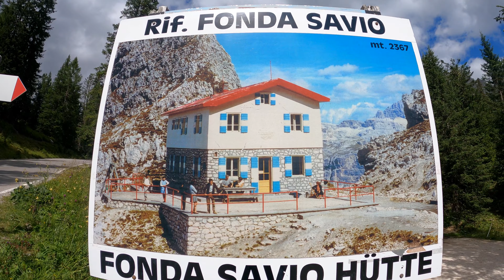Rifugio Fonda Savio 2.367m | Dolomiti di Sesto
È un rifugio situato nel comune di Auronzo di Cadore, in mezzo al Gruppo dei Cadini di Misurina. Si trova esattamente sopra al lago di Misurina ed è perfetto per chi ha poco tempo a disposizione o poca voglia di camminare! haha
La salita non è difficile anche se non mancano dei tratti un po' più ripidi in prossimità del Passo dei Toci! Superato il limite del bosco la vista si perde su un anfiteatro mozzafiato! In lontananza intravediamo il rifugio :)
Non potete perdervi lo strudel migliore dell´area!

La nostra salita in breve :
🧗🏻‍♀️ Dislivello positivo: 530 d+ circa ,6km a/r
🅿️ Partenza e arrivo: parcheggio poco prima del Lago Antorno
📈Dal parcheggio proseguiamo su segnavia n. 115 passando prima per il Pian dei Spiriti. Da qui superare due ponticelli di legno e continuare per l'unico sentiero ben marcato fino al Rifugio!
📉Discesa: stesso itinerario di salita
⚠️La relazione è puramente a scopo informativo. Ognuno dev'essere in grado di scegliere l'itinerario a seconda della propria esperienza e capacità.
Non improvvisate, affidatevi a guide alpine.